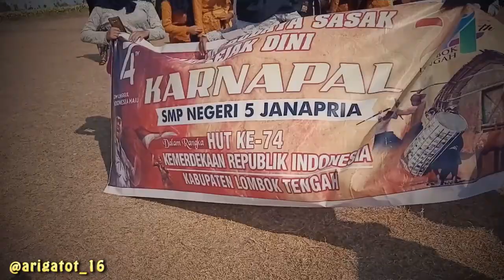VLOG 15-KARNAVAL BARENG IBU GURU CANTIK BIKIN GEMES